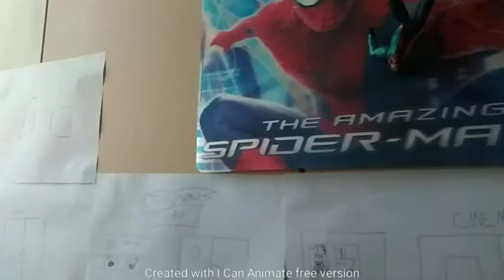"MILES" official trailer(LLS 2021)